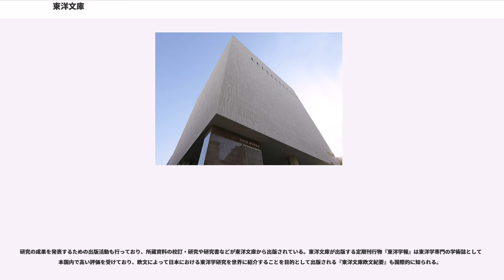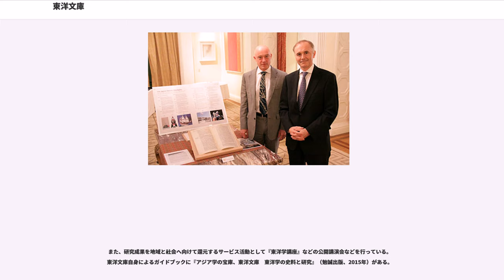東洋文庫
公益財団法人東洋文庫（とうようぶんこ）は、東京都文京区に所在する東洋学の専門図書館、研究所である。英語名はThe Oriental Libraryであるが、Toyo Bunkoとしても知られている。東洋史と文化に関する文献資料を収集した東洋学専門図書館であり、EU東洋学研究コンソーシアム、フランス極東学院、台湾中央研究院、ユネスコ東アジア文化研究センター、ハーバード燕京研究所などの海外の東洋学関連研究機関との提携も進んでいる。

東洋文庫の基礎は、1917年に三菱財閥の第3代総帥岩崎久弥が、当時中華民国の総統府顧問を務めていたジョージ・アーネスト・モリソンの所蔵する、中国に関する欧文文献の膨大なコレクション（モリソン文庫）を購入したことに始まる。さらにバックには井上準之助蔵相の強力な後押しと根回しがあったことも否定できない。井上準之助蔵相は初代の東洋文庫の理事長にも就任している。岩崎久弥はモリソン文庫に加えて和書・漢籍をはじめとする東洋諸言語文献を収集し、日本を含めた東洋全域を網羅的に扱うコレクションを構築したうえで1924年に東京本駒込の地に民間の図書館兼研究所である財団法人東洋文庫を設立した。設立後、久弥自身は文庫の運営に一切関わろうとはしなかったが、必要な図書費や研究費の支援は惜しみなく行った。三菱の海外支店をつうじて代金の支払いが確実になされるため、東洋に関する良書や貴重書が現れるや、世界中の書店が先を争って文庫に購入を持ちかけた。

東洋文庫はこうして東洋学関係図書の収集、研究所の出版、国際交流などを行って地歩を確立したのだが、第二次世界大戦後の混乱期には支援者である三菱財閥の解体により経営が困難となり、蔵書は散逸の危機に瀕した。この窮地に対して、1947年に理事長に就任した幣原喜重郎元首相の尽力により、国会が支援に乗り出し、1948年に同じく三菱財閥の支援下にあった静嘉堂文庫とともに、発足したばかりの国立国会図書館の支部とされた。これにより国会図書館は東洋文庫内に支部東洋文庫を置き、文庫の図書館部門の閲覧業務を請け負うことになった。

後に静嘉堂文庫は、経済的に自立して支部図書館を廃止したため、東洋文庫のみが施設内に国立国会図書館の支部を残した状態が長らく続いていたが、2009年3月末日をもって支部契約は終了した。現在は特殊公益増進法人に認定された財団であり、その必要資金は自己資産や三菱グループからの寄付金及び国等の補助金でまかなっている。

井上準之助以降の歴代理事長には、著名な人物として、白鳥庫吉、幣原喜重郎、細川護立等が就いている。2012年現在、理事長は槇原稔、文庫長は斯波義信で、両者を兼任した時期もあった。評議員会、理事会、部長会等での意志決定を経て、通常の業務は図書・研究・普及展示・総務の各部職員がとりおこなっている。数人の専任研究員（大半は評議員で名誉教授出身）がいる。

1961年からはユネスコの要請によってユネスコ東アジア文化研究センターが付置され、2003年にセンターが終結するまでアジア文化やアジア研究の動向を世界に紹介する業務を行ってきた。

2011年10月、東洋文庫ミュージアムを併設した新本館がオープンした。

図書資料館としての東洋文庫は、和書、欧文資料のほか、漢籍やチベット語、タイ語、アラビア語、ペルシア語、トルコ語などのアジア諸言語文献を蔵書としている。内訳は、漢籍40%、洋書30%、和書20%、その他アジア言語10%となっている。特に現地語文献については多くの言語において早い時期から組織的な収集を行っており、日本有数の蔵書点数を有する。

全種類の資料をあわせた所蔵総数は約95万点であり、5件の国宝と、7件の重要文化財を含む。

また特色あるコレクションとしては、中国関係欧文資料を中心とするモリソン文庫、モリソンの子息が収集した東南アジア関係資料を中心とするモリソン2世文庫、岩崎久弥旧蔵の和古書コレクションを中心とする岩崎文庫をはじめとして、文庫長であった榎一雄などの国内外の研究者・収集家による蔵書群も収蔵されている。

図書の閲覧資格は特に設けてはいない。一日利用の場合にかぎり、身分証明書の持参で閲覧することは可能だが、継続利用する場合には、研究者や研究機関の紹介状の持参を経て発行される閲覧証...